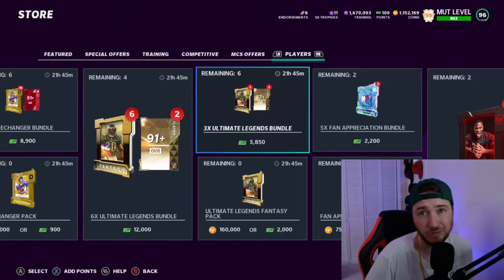*98 OVERALL PULL* GET A GOLD KING HAS RETURNED! TALKING ABOUT MY MOVE TO HOUSTON! MADDEN 21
Thanks for the view, gang!

In this video we open 1 milly in get a golds!